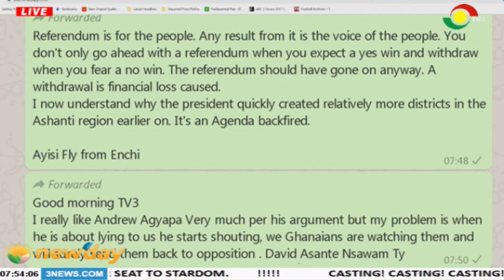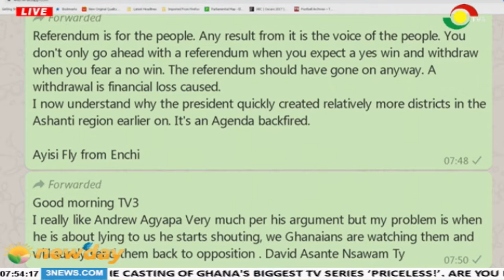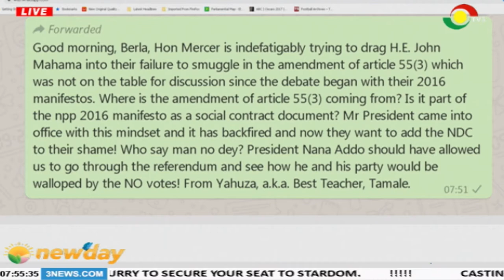NEWSPAPER REVIEW 3/12/2019